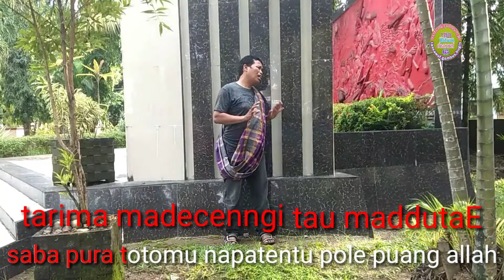puang nganga toli mattajeng lagu bugis andalan terlaris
judul:Toli mattajeng
cipt:ridwan Syam lisa
voc:ridwan Syam lisa
studio:lisa studio program
buat para penggemar lagu Bugis dangdut Bugis kami hadir lagi dengan nuansa lagu terbaru